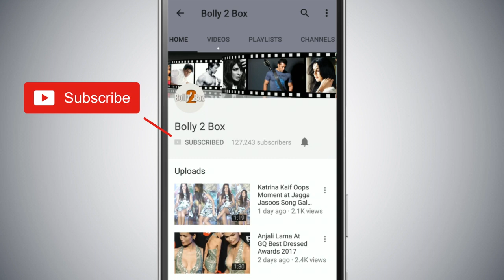FANS Supports Salman Khan In Blackbuck Poaching Case - Gets Huge Support